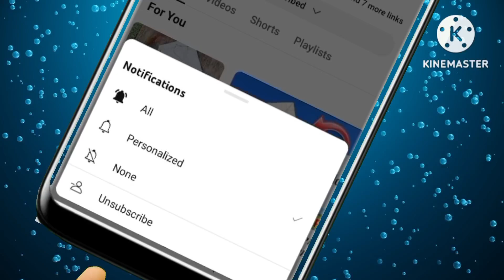HOW TO MAKE A SIMPLE KITE (FLYING SUPERB) A4 PAPER FLYING KITE 💯 IT'S A NEW FLIES SO FAR (EASY)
LIKES & SHARING 😊
This Channel is Tutorial Origami, Paper Craft, Paper Idea, Origami Idea, & All Types how to make will teach you to make a Simple which is very easy and fun to fold. I enjoyed folding this model and I hope you enjoy it too.

Membership Button is On (Please Join)